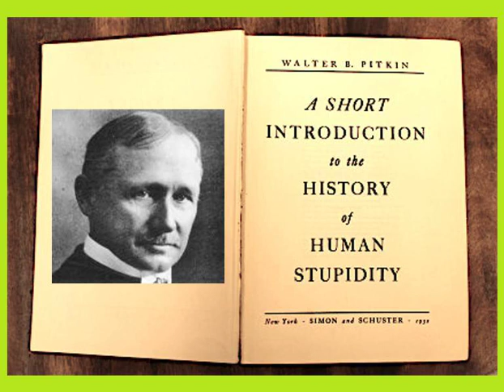Historia de la Estupidez Humana - 1 5 El Tabú queda anulado por el presente [42 a 48]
Página 42.
Una breve introducción a la historia de la estupidez humana, Walter B Pitkin, 1932.
1.5. El Tabú queda anulado por el presente.
Por más que lo anulemos, los hombres persistirán en evitar la morología. Otras tendencias de la psique atraen la atención. Por ejemplo, la mayoría de los casos de estupidez son aburridos; y la gente inteligente no puede soportar meditar mucho sobre cosas aburridas. Hay poca novedad y emoción en observar cabezas estúpidas mientras vagan de confusión en confusión. Ni hay ningún beneficio en efectivo en ello, ni ninguna fama. Por lo tanto, el ego está protegido con muchas defensas contra la exposición, además del tabú establecido por los estúpidos egocéntricos. Así que, amable lector, ¡escanea bien estas páginas! Puede que sean el único tratado sobre este tema en otros mil años.

Palabras.

Las personas más inteligentes inevitablemente distinguirían todas las variedades de estupidez con mayor precisión. La gente estúpida, por otro lado, no se vería a sí misma como la ven los demás y desdibujaría todas las sutilezas aquí. Así que elijo reportar las palabras y frases usadas para describir modos de estupidez por los más inteligentes de los antiguos y los más inteligentes de los modernos. Primero, los antiguos griegos; luego los japoneses, que se parecen a los griegos mucho más de lo que la mayoría de los occidentales cree. En materia de estupidez, los griegos sin duda tenían una palabra para ello, sin importar cuán sutil fuera el matiz de inframentalidad. Pero, si se puede confiar en mis informantes, los japoneses son bastante hábiles. Enumerar las meras palabras aquí, al parecer, no tendría ningún propósito útil. Prefiero descubrir en ellos las tendencias de significación más llamativas; ya que estos solos pueden arrojar luz sobre el problema de las variedades.